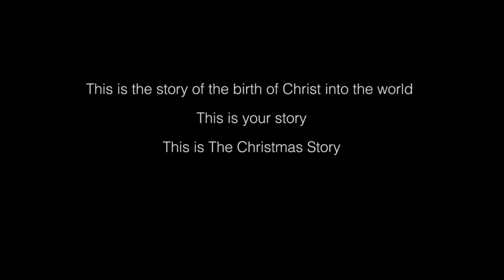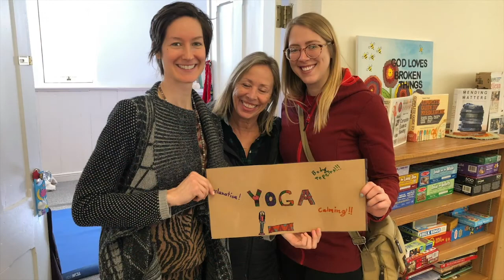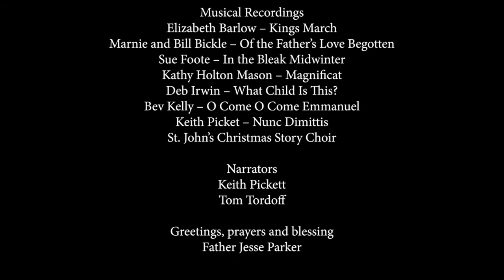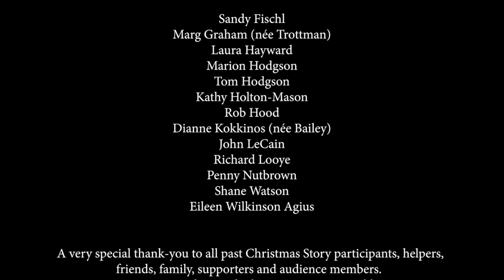The Christmas Story 60th Anniversary